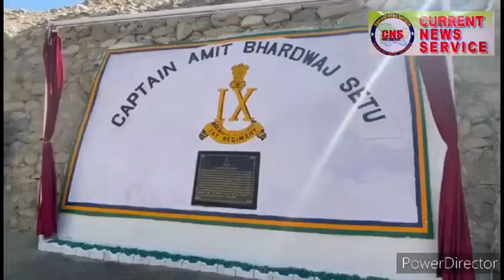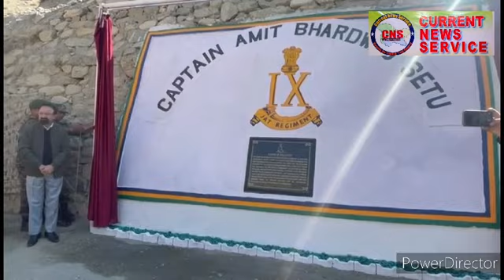15 October 2024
Indian army renamed Kaksar Bridge to 'Captain Amit Bhardwaj Setu' in tribute to kargil war hero